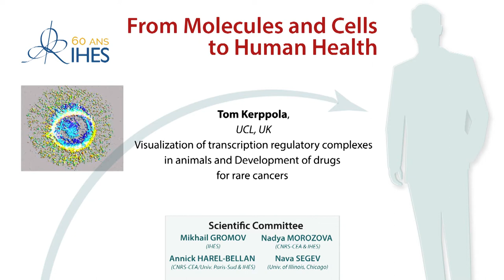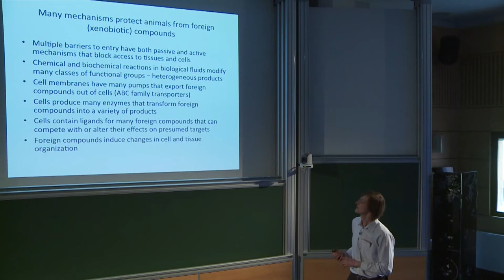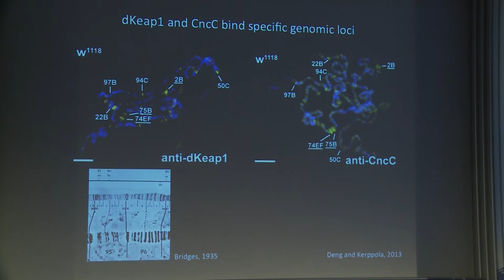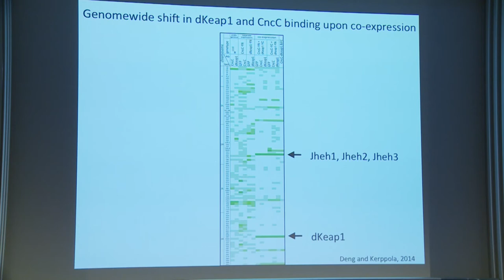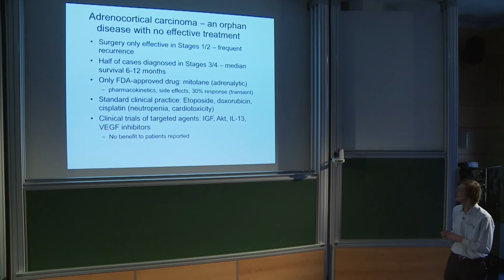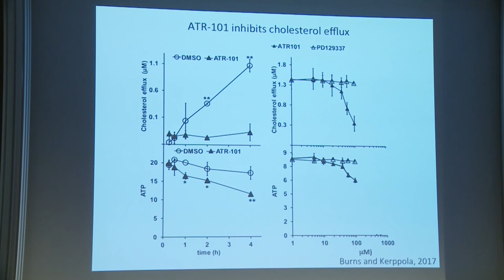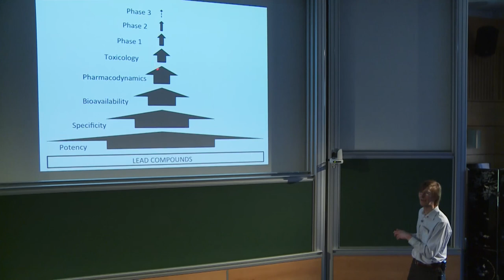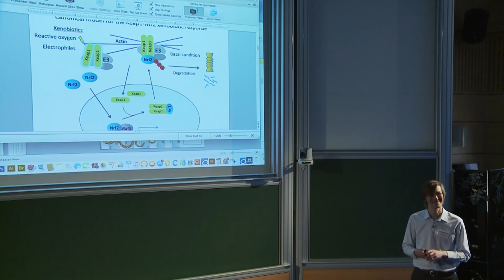Tom Kerppola - Visualization of transcription regulatory complexes...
Visualization of transcription regulatory complexes in animals and Development of drugs for rare cancers

Investigation of molecular mechanisms under physiological conditions requires new methods for the detection  of  macromolecular  complexes  in  tissues  and  organs.    Our  laboratory  has  developed methods to visualize protein interactions in cells and tissues thatare based on complementation between  fragments  of  fluorescent  proteins  (bimolecular  fluorescence  complementation  analysis).
We present an adaptation of these methods to study protein complex binding at specific genetic loci on Drosophila polytene chromosomes.  These methods facilitate genome-wide visualization of protein complexes on chromatin in single cells.
One area where the investigation of molecular mechanisms in animals is important is the study of responses to drugs and synthetic compounds.  Animals can recognize and respond to xenobiotic compounds,  including  drugs,  and  can  protect  cells  from  the  effects  of  such  compounds.    These mechanisms mediate the resistance to drug treatment that often develops in response to cancer chemotherapy.
We investigated the mechanisms of transcription regulation by the xenobiotic response regulators dKeap1 and CncC (homologues of mammalian Keap1 and Nrf2) in Drosophila larvae.  Visualization
of chromatin binding by dKeap1 and CncC separately and in complexes on polytene chromosomes revealed that they bind and regulate genes that are transcribed in response to endocrine hormones (ecdysteroids).  The mechanisms whereby dKeap1 and CncC regulate these genes differ from the mechanisms whereby they regulate transcriptionin response to xenobiotic compounds.
The limited understanding of molecular mechanisms that determine drug pharmacodynamics and pharmacokinetics is a major cause of the low success rate of drug development.  We present the initial results of our efforts to repurpose compounds for the treatment of rare endocrine cancers.
We focus on compounds that have undergone advanced pre-clinical characterization to reduce the likelihood of unfavorable outcomes during late stage development and in clinical trials.  The initial results  suggest  that  consideration  of  bioavailability  and  bioactivity  at  an  early  stage  of  drug development can improve the likelihood that the prospective drugs benefit patients.